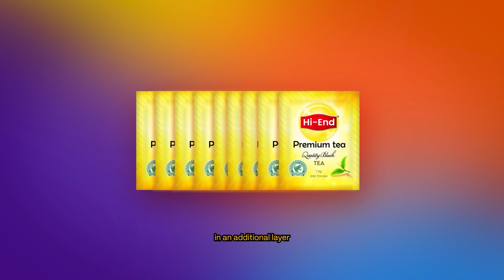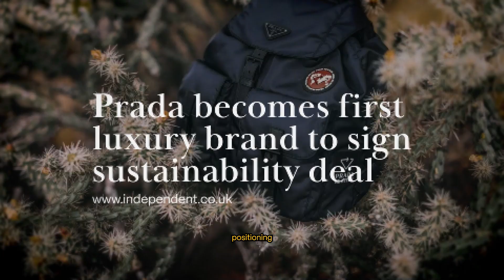Packaging - less should really be more…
All that to package an item???

Maybe it’s time for us to adopt a less-is-more mindset. 🌎